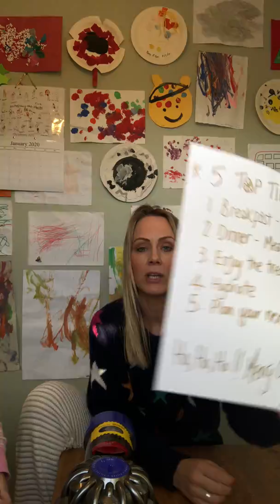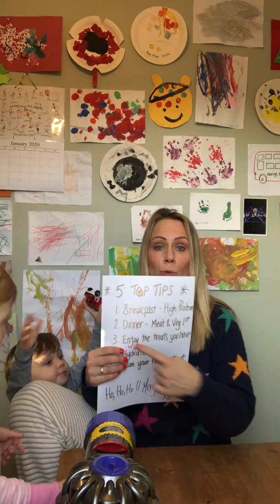Top 5 tips to staying on track this Christmas and what’s my special present??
Here’s a little help to staying on track this Christmas... if you’re worried about going too mad after being let off the leash then use these 5 simple rules for some great damage limitation 🙌🏻 all finished off with what’s my favourite present under my tree and why ♥️ please let me know if you like 👍🏻 Happy Christmas 🎄🎁🎄🎁🎄🎁🎄🎁🎄🎁